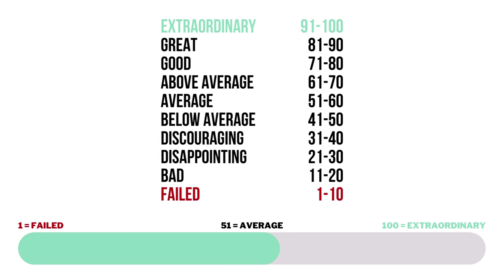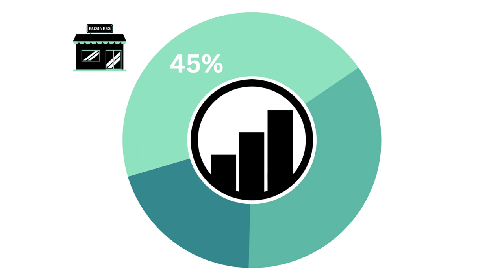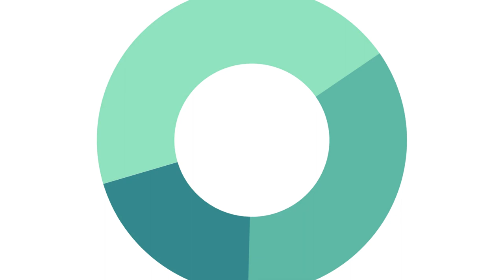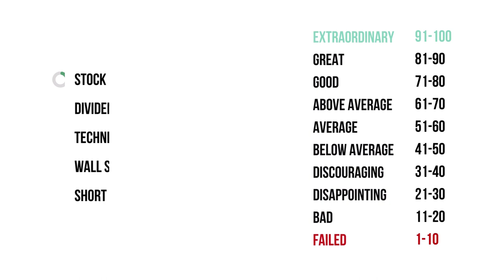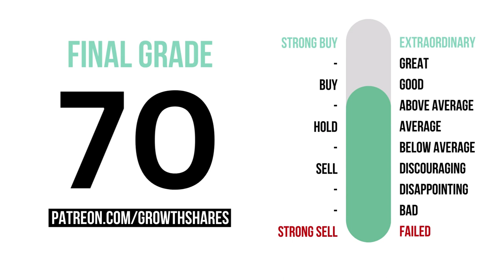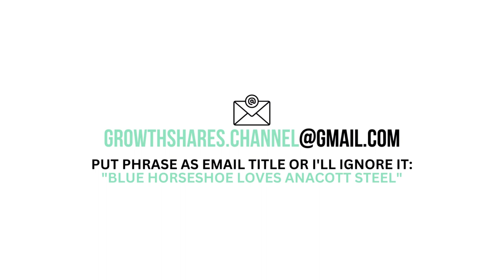Bank of Montreal (BMO) Stock Analysis: Should You Invest in $BMO?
GrowthShares takes a closer look at the Bank of Montreal (BMO) to determine whether it's a strong long-term investment opportunity. Our assessment is based on three key questions: 1) Is the Bank of Montreal a good business? 2) Does the Bank of Montreal have an attractive stock? and 3) What is the Bank of Montreal's fair value price? If you're considering investing in the Bank of Montreal, this analysis will provide valuable insights into the company's potential for growth and profitability. Stay informed with GrowthShares.